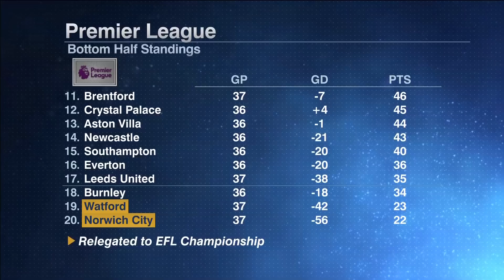Everton, Leeds or Burnley - Who will be relegated out of the Premier League? 🤔 | ESPN FC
The ESPN FC react to Leeds' last-minute equalizer at 90+2' against Brighton on Sunday before addressing how this impacts their odds of being relegated out of the Premier League.